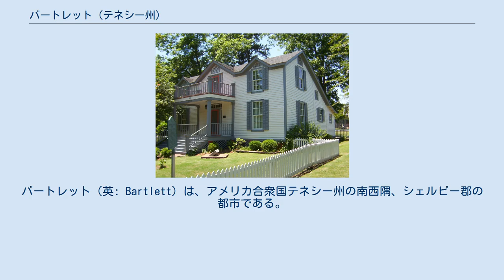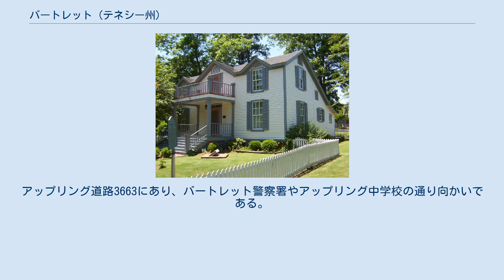バートレット (テネシー州)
バートレット（英: Bartlett）は、アメリカ合衆国テネシー州の南西隅、シェルビー郡の都市である。
メンフィス市の北東に位置し、同都市圏に属している。
2010年国勢調査での人口は54,613 人だった。
 バートレット市が成長することになる町は、当初ユニオン・デポ、さらにグリーン・ボトムと呼ばれていた。
ナッシュビルから西に進む駅馬車道では、テネシー州から西に出る直前の主要停車場だった。
1830年頃に町として設立された。
その駅馬車に代わってメンフィス・アンド・オハイオ鉄道が敷かれるとバートレットはその駅として存在し続けた。
当初は農業社会であり、駅馬車道沿いに大きなプランテーションがあった。
 1866年11月1日、町が市として法人化され、市名はバートレットに変更された。
法人化されるときに、ブライアン・ウィザーが初代町長に指名された。
市名は農園主だったガブリエル・M・バートレット少佐にちなんで名付けられた。
バートレットの家はローリー・サマービル道路（駅馬車道）沿い、現在のバートレット駅プラザがある場所にあった。
 バートレット市は 北緯35度13分23秒 西経89度50分28秒 / 北緯35.22306度 西経89.84111度 / 35.22306; -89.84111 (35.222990, -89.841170)に位置している。
メンフィス市の北東市境と接している。
 アメリカ合衆国国勢調査局に拠れば、市域全面積は23.42平方マイル (60.7 km2)である。
領域の併合によって、さらに20.54平方マイル (53.2 km2)増える可能性がある。
 バートレット市の公共教育体系は、2013年から2014年の教育年度まで、シェルビー郡教育学区に属していた。
2013年7月16日の住民投票で、バートレット市教育学区の創設が承認された。
この新しい学区は2014年秋に始まり、連邦裁判所に訴えられた訴訟の当事者間に行われた合意に従い、市域内11の校舎が含められた。
学区監督官には、シェルビー郡教育学区の副監督官だったデイビッド・スティーブンスが就いた。
 高校: 中学校: 小学校: 2010年時点でバートレット市は人口でテネシー州では第10位、シェルビー郡ではメンフィス市に次いで第2位である。
 バートレット市は1829年頃の設立以後、1866年に法人化され、その後の100年間は小さな町のままだった。
1960年でも人口は僅か508人の英気馬車道と鉄道の傍にある「古い」町だったが、1970年代と1980年代に新しい住民が入って来て急成長した。
その多くはメンフィス市からの「ホワイト・フライト」（白人が古くなった市街地を避けて郊外に移転する動き）によるものであり、また東部と北部の領域を併合したことも貢献した。
2014年推計では6万人に迫っている。
 2007年、雑誌「マネー」が、アメリカ合衆国で住みたい町100傑の第95位にバートレット市を挙げた。
 デイビース・マナー・プランテーションは、シェルビー郡でも最古の丸太小屋、32エーカー (128,000 m2) の農地、多くの構築物がある歴史的な資産であり、小屋は一般公開されている。
構築物の中には、小作人小屋から売店、粉挽き場から納屋まである。
さらにキッチンガーデンや医療用ハーブ園など幾つかの庭園もある。
屋外を楽しむ観光客にはウォーキングツアーや、自然の道もある。
 ニコラス・ゴットン邸 ニコラス・ゴットン邸はコート通り2969にある。
バートレット博物館が入っており、バートレット歴史協会が運営する地元歴史博物館となっている。
この白い木組み構造の建物は、1871年にニコラス・ゴットンが、ニューイングランドのソルトボックス様式で建てた。
長いこう配屋根が背面に傾斜している。
背面は平屋、前面は二階建てである。
 バートレット・レクリエーション・センターは、広さ55,000平方フィート (5,100 m2)、2000年8月に完成した施設である。
バートレット警察署の真裏、フラハーティ・プレース7700にある。
水泳プール、ラケットボール・コート、バスケットボール・コート、陸上競技用トラック、ワークアウト室があり、市民に人気がある。
開設以来、運営がうまく行っており、市からの援助なしでやって行けている。
 バートレット芸能と会議センターは1999年に完成し、こけら落としはアート・ガーファンクルのショ...